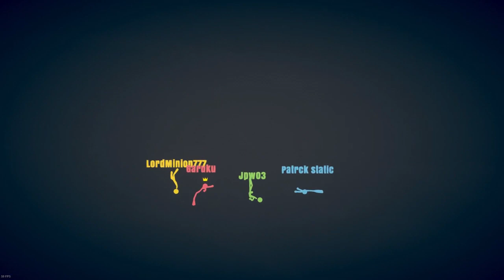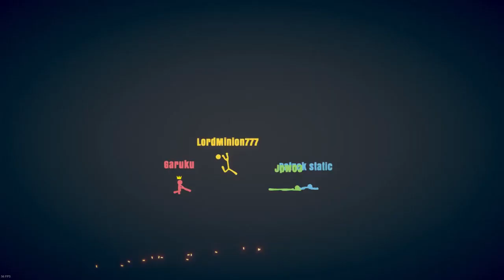FRIENDSHIPS RUINED! | Stick Fight Part 3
SEND MAIL TO:
993 S Santa Fe Ave PMB #36